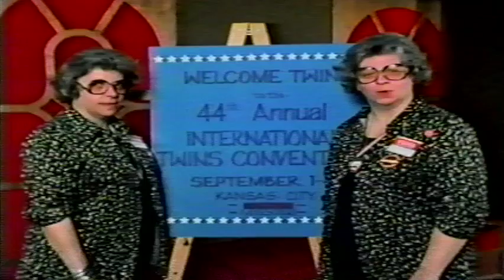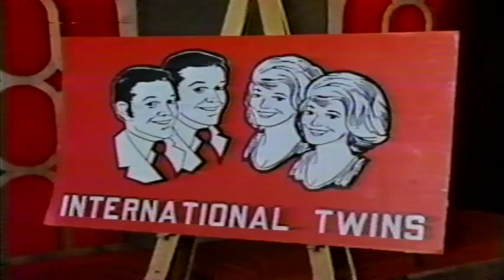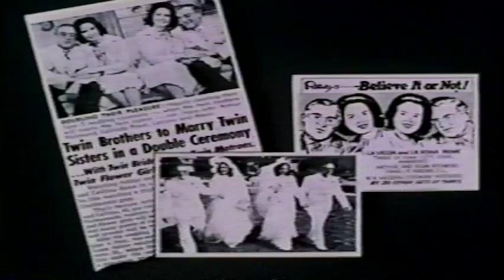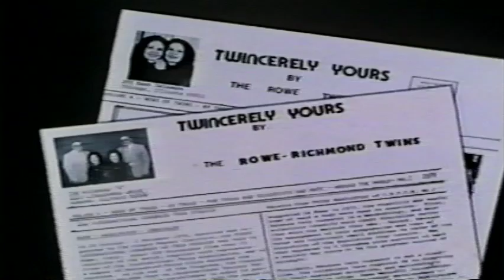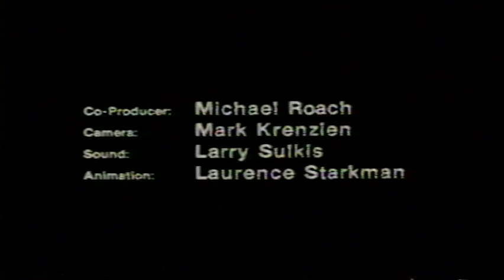TWINS DOCUMENTARY BY MARSHALL HARVEY - Featuring Terrie & Jennie Frankel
This powerful 15 minute Twins Documentary was Directed and Edited by Award Winning Filmmaker Marshall Harvey and filmed at an International Twins Association Convention in Kansas City, Missouri in 1979. The film came in 6th that year for Academy Award Nominated Shorts. TWINS, produced by Charles Braverman, will bring you from laughter to tears as you follow various twins around the convention: from twin Nuns; to twin teens; to twin babies; to twins married to twins - all vying for the coveted Most Identical Twins Awards in their respective age groups. Twin Psychologists, the Hagedorn Twins warn of consequences of parents not treating twins as individuals. The film culminates with a midnight interview with Award Winners of the Most Identical Twins Category at two previous ITA Conventions, Terrie and Jennie Frankel, in their hotel room, as they reminisce about their identical childhoods dominated by their father. They tell of their struggles to become independent of one another as they discover their individual identities.